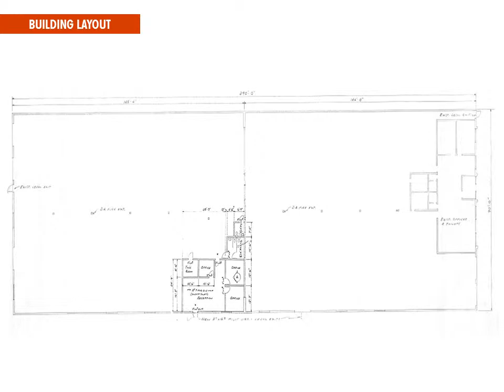11824-26 Sheldon Street, Sun Valley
Tour of 11824-26 Sheldon Street. A 26,100 SF Sun Valley industrial building for sale.